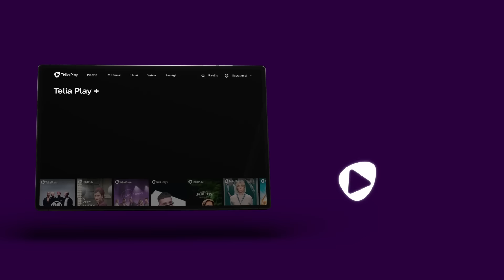Telia Play + naujiena: lietuviškas serialas „Trolių ferma“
„Trolių ferma“ Komiška drama, pristatoma kaip dramedija apie meilę, kerštą ir internetą, pasakoja apie Aną, nusprendusią nesitaikstyti su didelės korporacijos jai primetamais kaltinimais ir pasiryžusią kovai dėl savo suteptos reputacijos. Keršto apsėsta Ana netrukus virsta tokiu monstru, kokį ir norėjo nugalėti. Visas sezonas iškart tik per Telia Play +